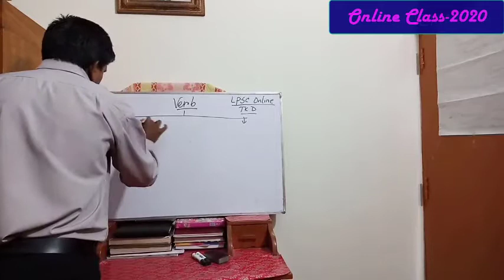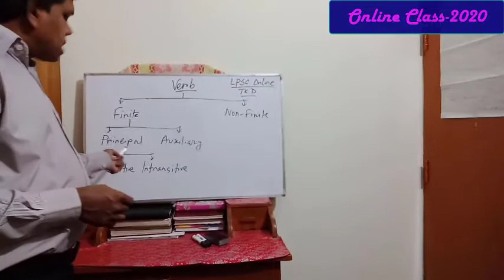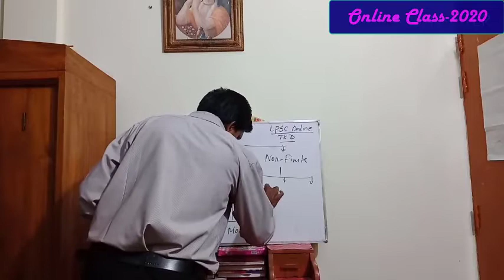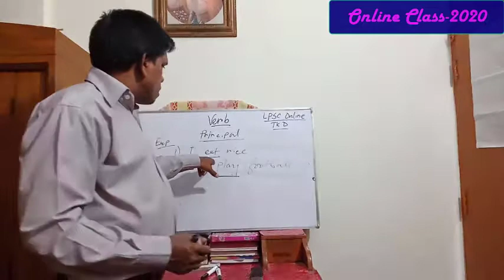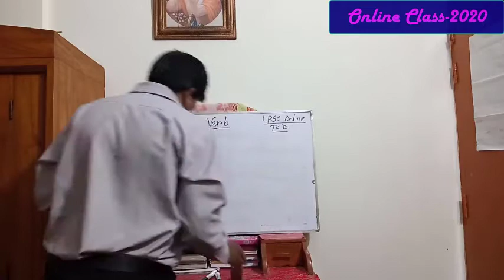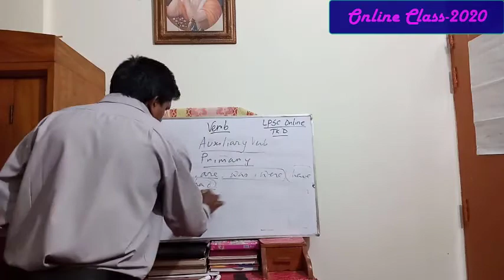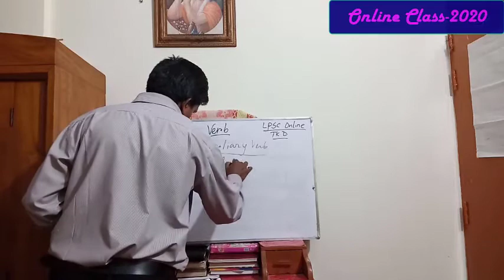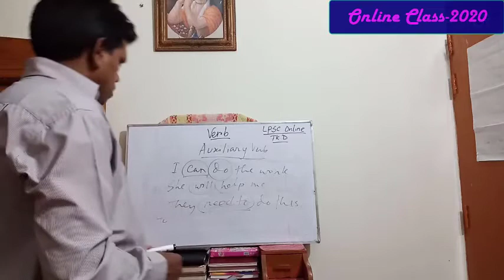Verb(Finite)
In details Verb discussion. Here it is! Finite only.